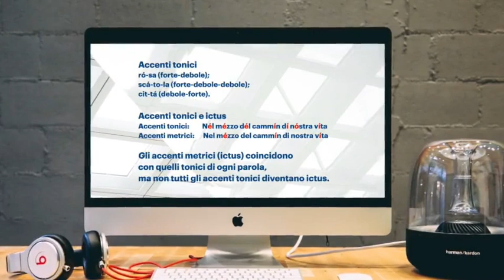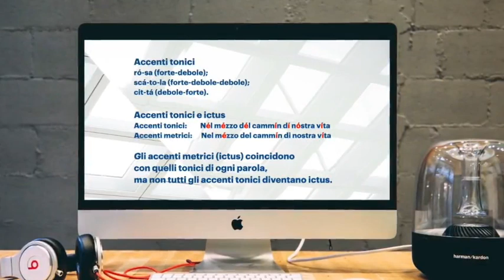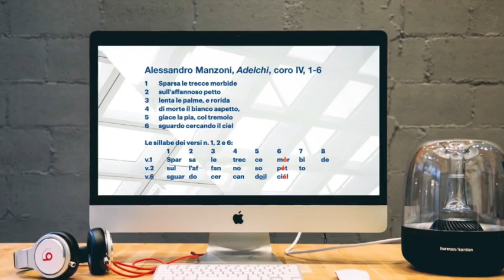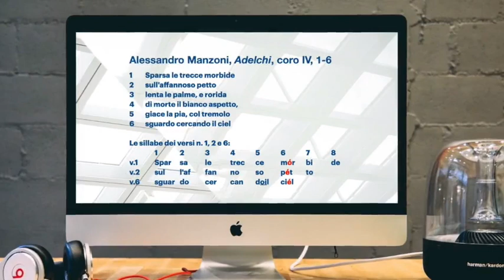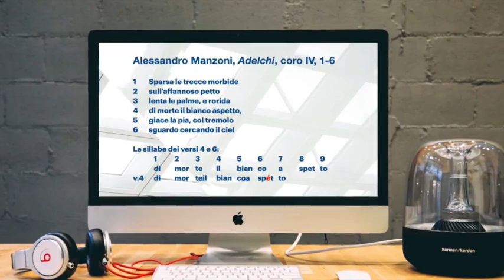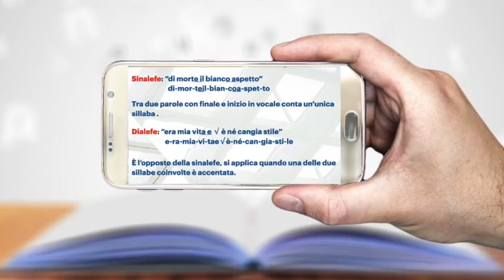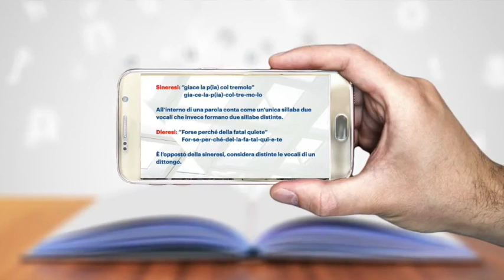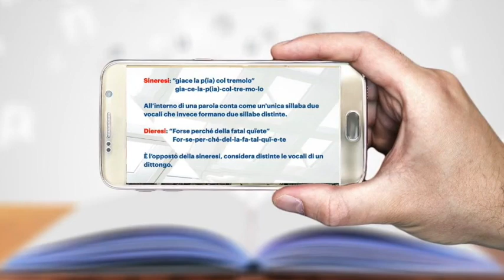Come si legge la poesia italiana? Prima puntata.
Accenti tonici e accenti metrici. Figure metriche. Sillaba e posizione